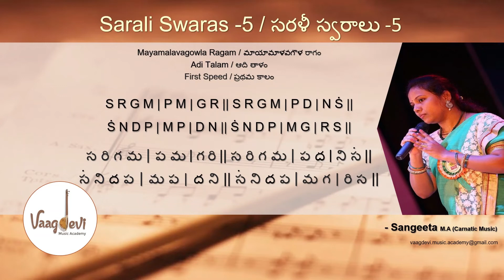Sarali Swaras - 5 / సరళీ స్వరాలు - 5 (First Speed) | Vaagdevi Music Academy | Sangeeta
Sarali Swaralu - 5 / సరళీ స్వరాలు - 5
Mayamalavagowla Ragam / మాయామాళవగౌళ రాగం
Adi Talam / ఆది తాళం
First Speed / ప్రథమ కాలం
Sangeeta
Vaagdevi Music Academy